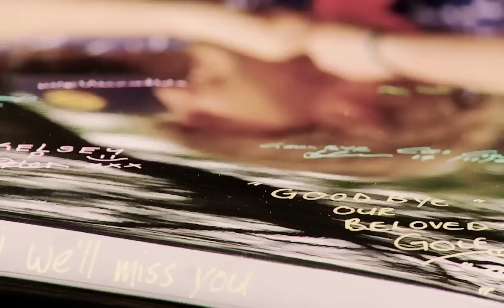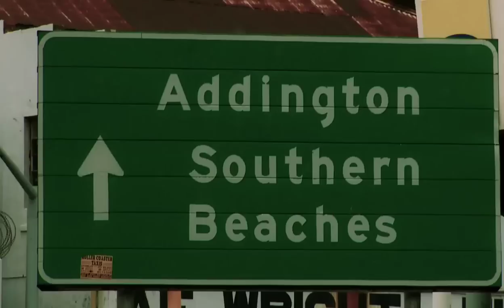Goodbye Citi Tour - Day4 - Durban to Harrismith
Durban to Harrismith